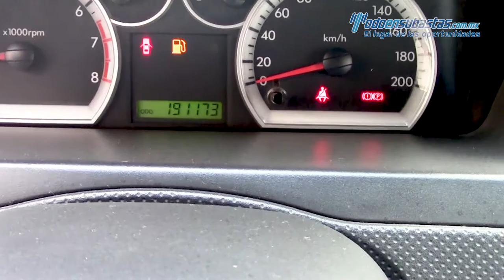Chevrolet · Aveo · 2013 - 116730